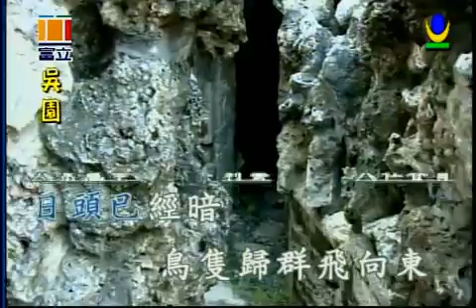斷魂領鐘聲淚 喬幼